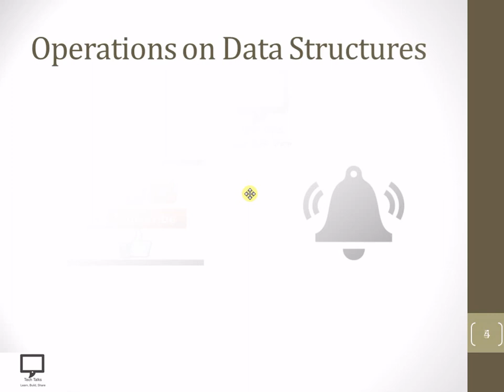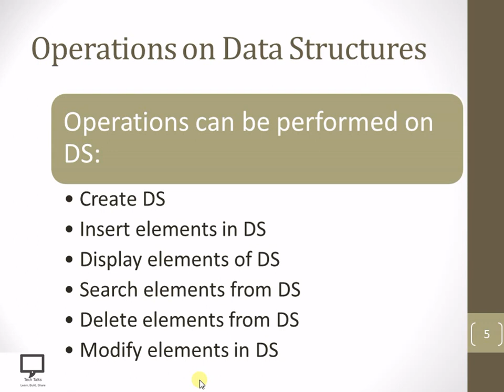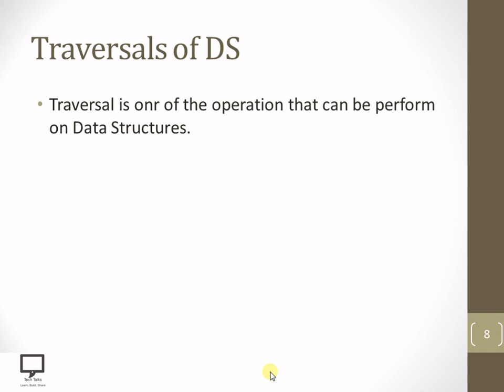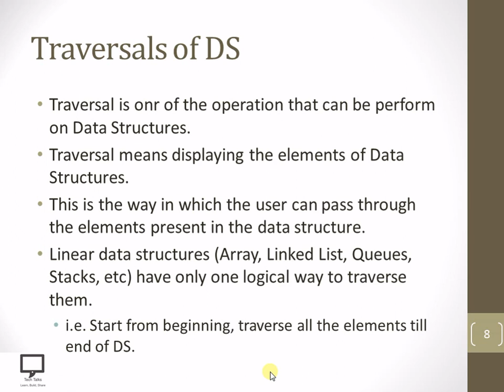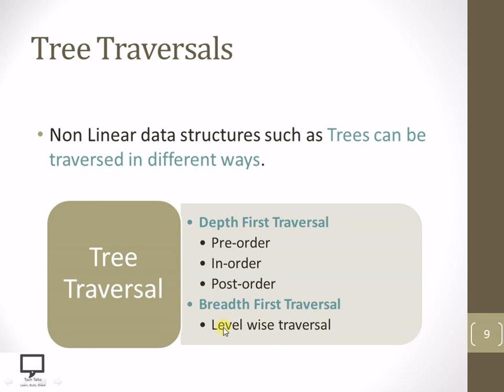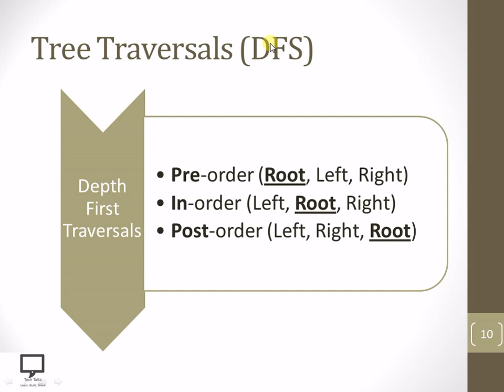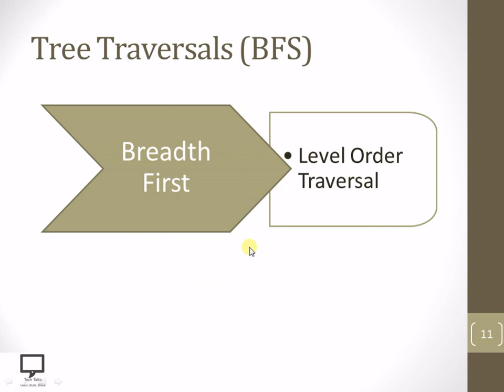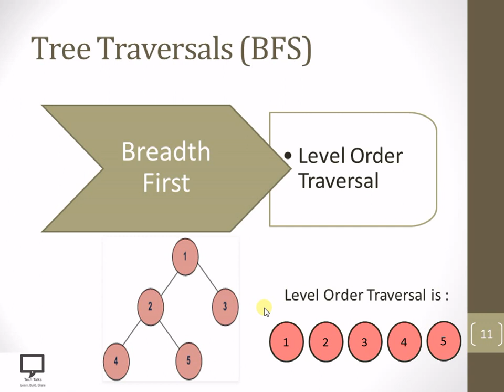Introduction to Binary Tree Traversals | Hindi Part 6 | Tree Data Structures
In this video session, I am trying to cover the concept of Introduction to Binary Tree traversals. Here I am trying to explain what different types of operations we can perform on data structures and ultimately on Tree Data Structures. I am also covering the concept of types of traversals viz., Depth First Traversal and Breadth First Traversals. Along with this I am explaining the sub types of DFS are Pre-Oder traversal, In-order traversal and Post-order traversal. I am enlightening the BFS with simple example.